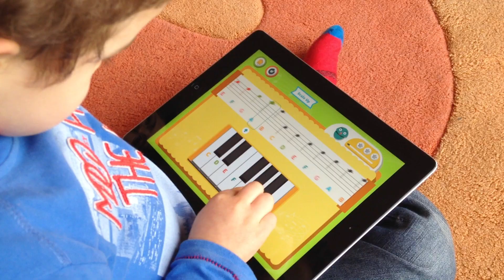MUSIC SUPERHEROES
Following Math Superheroes, Music Superheroes is the essential guide for little musicians. Mathy and Matteo present essential concepts through intuitive games with 5 different areas:

Kids will exercise tempo helping Matteo on the drums;
Get in rhythm with Mathy and Matteo's dance;
Exercise the right notes on a tablature;
Learn to play 3 musics with the correct tempo, on rhythm with the right notes;
Listen and try to guess dozens of instruments;

Kids will get STARS for their performance, which unlocks instruments on different audio tracks in the studio to mix Music Superheroes' hymn. They can eve record their own voice!

Hours of fun, guaranteed success.